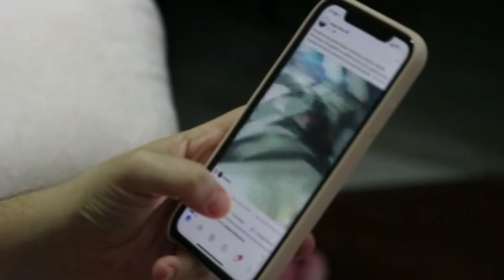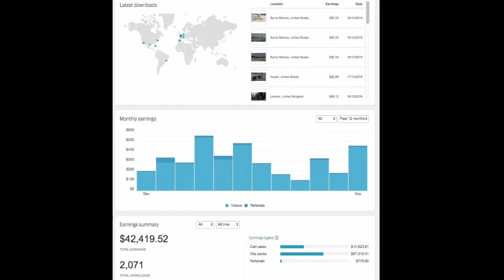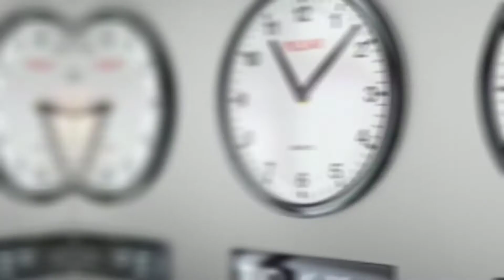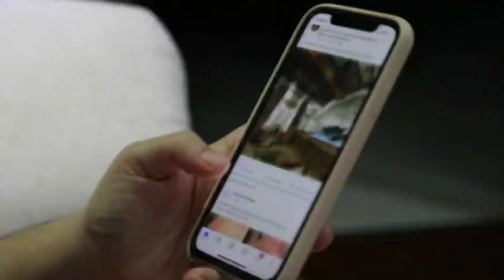Work From Home | Online Jobs At Home | Earn Money Online | Paise Kaise Kamaye | Paytm Earning App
Freelance Jobs
Typing Jobs
Online Jobs
freshers jobs
typing jobs from home
10th pass jobs
12 th pass jobs
Freelance Jobs
Admin Jobs
Earn Good Income
Fresher Jobs
excellent income
freelancer
freelancer
Vet Shankar